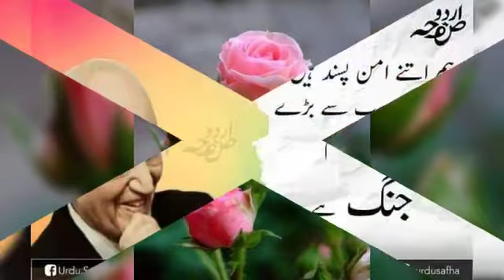Dil kehta hay chal un sy mil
Assalam O Alikum !  My name is Khani Gul Lodhi And In This Channel I Will Make Videos About Online Entertirment Come And Join Me To Spread joke Education About Online Entertirment... Like, Share And Subscribe... Thanks

DM on Instagram: Khani Gul Lodhi